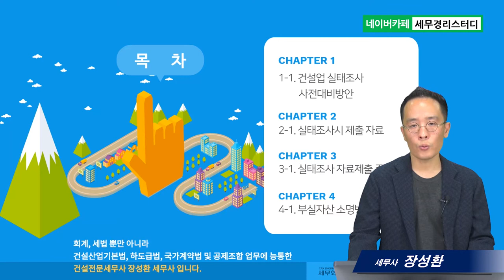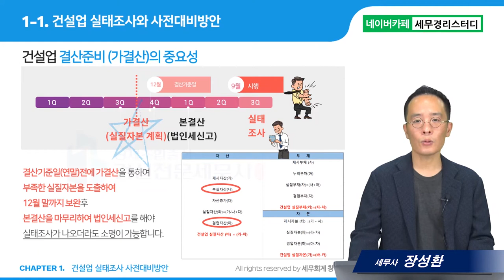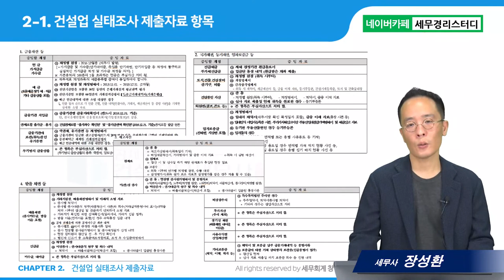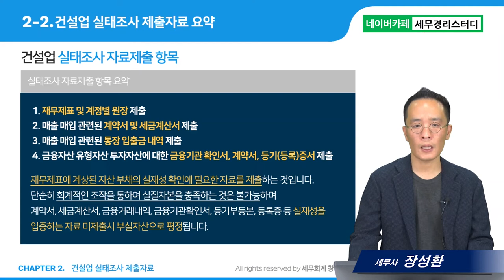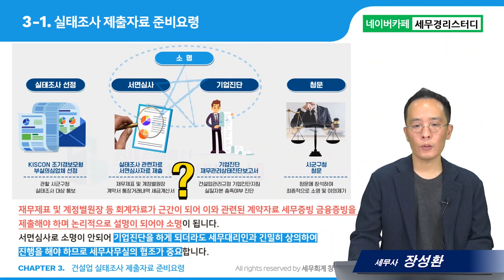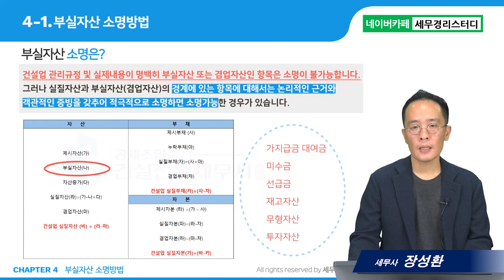#2 건설업 실태조사 대응방안 - 장성환 세무사의 5분특강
2.건설업 실태조사 대응방안
- 사전대비방안 사후대응요령